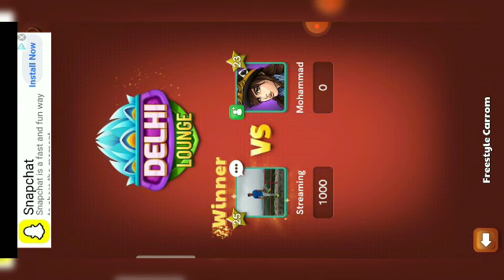Carrom Board Freestyle / O to 100K Journey /Part 1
Hey everyone,

So this is another video of Starting my journey specially for the New Gamers who are starting with 0 coins and so I will show you how to reach 100K from 0 coins.
So I hope you will definitely enjoy the video .

So hey welcome back guys this is another video and I hope you will enjoy it .

Scatter Shot Part 2 link :-New Carrom Board Scatter Shot Part 2 / Game over in 1 minute